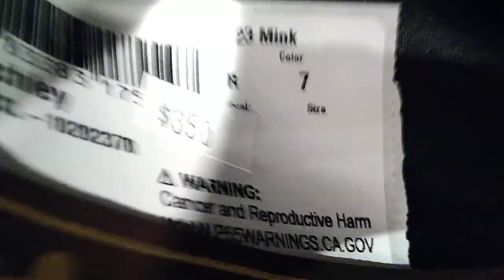100% BEAVER STETSON new "Benchmark" Custom Short Brim 2019 - 2020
Sincerely,
Very rare to see pure beaver quality w this size brim, these are all custom, Stetson's highest quality level,pure beaver..

*Note:
*I called it a "beaver Asher" here by mistake, there are subtle differences in the styles, this has a 1/4" bigger brim than the Asher,
a raw edge,beaver felt..

Orders or inquiries

and is no cost to u!
Thanks 🎩